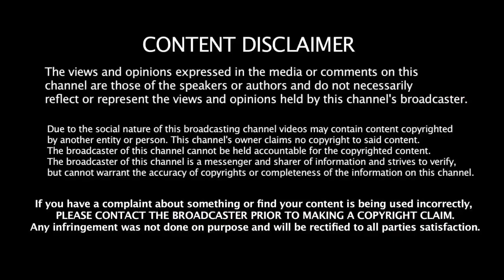RHOA Producers REVEAL REAL TEA About Filming KENYA MOORE & Marc, DR. Heavenly SHADES Mariah Huq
Get even more tea on Mariah during her exclusive interview with All About The Tea

To join the movement and protest companies that do not speak out about issues pertaining to Black Lives,

Recommended: Djrichieskye - "NENE Leakes FIRES BACK At Wendy Williams Over RHOA Departure, Tanya SAM Goes OFF on The COOKIE Lady!"